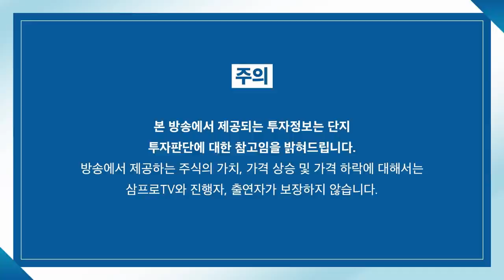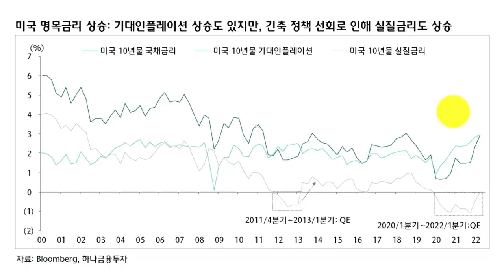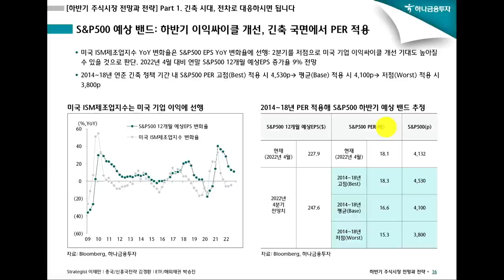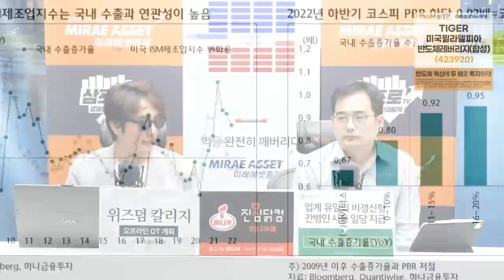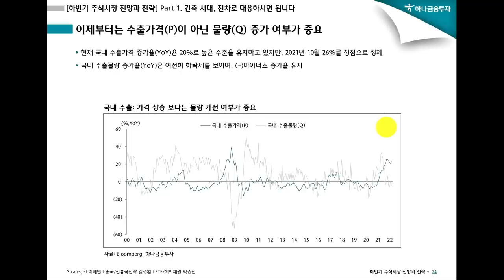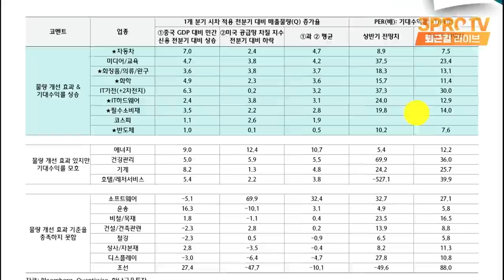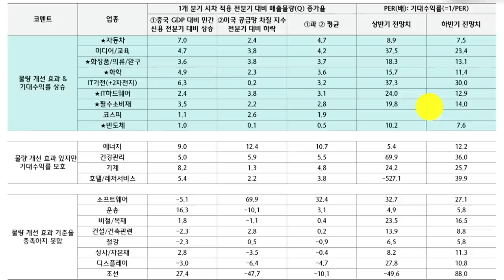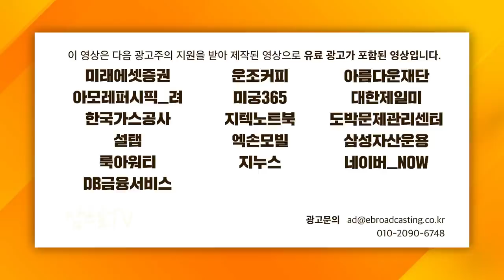[심층 인터뷰] 2022년 하반기 코스피 하단은 2530p.. 근거는? f. 하나금융투자 이재만 투자전략팀장